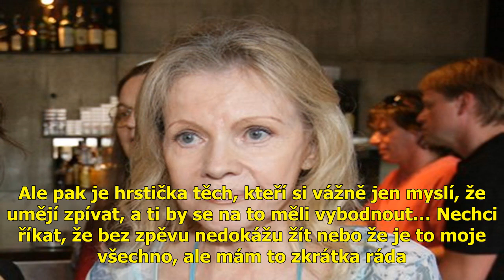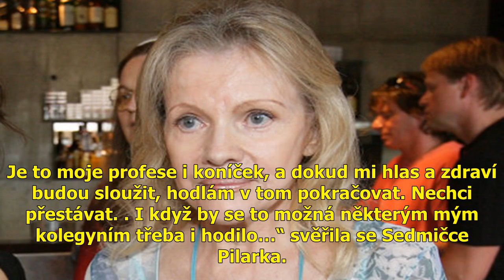Pilarová má o konci jasno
Pilarová má o konci jasno . Pilarová má o konci jasno I když patří mezi nejúspěšnější zpěvačky Česka už řadu let, občas se Pilarky stejně někdo zeptá, jestli už nepřemýšlí o konci kariéry. Pilarová v tom má jasno… Krásný, silný ...